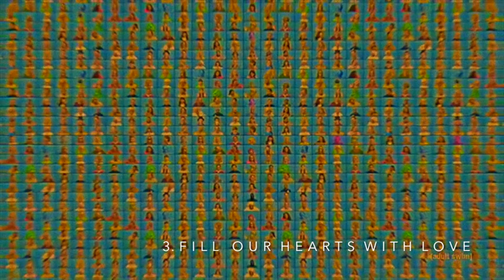Too Many Cooks (vaporwave, full tape) あまりにも多くの料理人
1.  T O O   M A N Y   C O O K S

2.  C Y B E R N E T I C   O P E R A T I O N A L  O P T I M I Z E D   K N I G H T S  O F   S C I E N C E   2:23

3.  F I L L   O U R   H E A R T S  W I T H  L O V E   5:33

adult swim